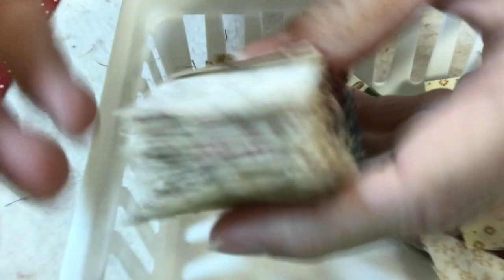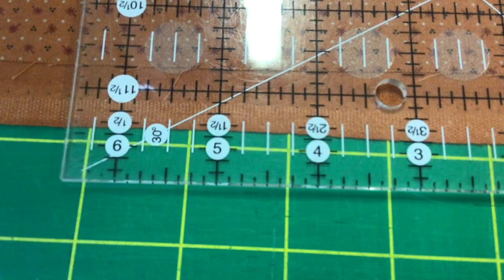Schoolgirl Sampler Sew along block 4 four patch in a nine patch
Schoolgirl Sampler - 72 Simple 4" Blocks and 7 Charming Quilts

Prairie Dry Goods Fabric